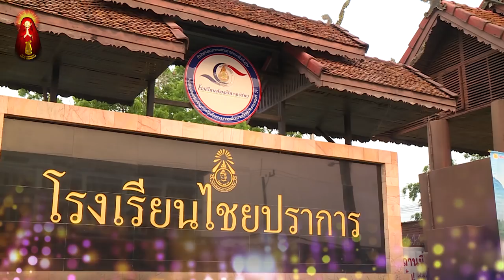สัมภาษณ์สถานีข่าวพระอาจารย์รูมา 2 | Master Ruma Official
ถ้าท่านมีคำถามเกี่ยวกับจิตวิญญาณ กรุณาติดต่อเราผ่านทาง

หากว่าพวกท่านต้องการศึกษาบำเพ็ญเพื่อหลุดพ้นจากการเวียนว่ายตายเกิดในชาติเดียว จะต้องได้รับประทับจิตจากพระพุทธาจารย์แห่งยุค - พระอาจารย์รูมา ในการลงทะเบียนขอรับประทับจิตนั้นพวกท่านกรุณากรอกข้อมูลส่วนตัวดังนี้: ชื่อ นามสกุล, เพศ, วันเดือนปีเกิด, อาชีพระยะเวลาทานมังสวิรัติ, ที่อยู่, เบอร์โทรศัพท์ติดต่อและอีเมล์ แล้วส่งมาให้พวกเราผ่านที่อยู่
 คณะทำงานจะรับข้อมูล และติดต่อกลับโดยเร็วที่สุด
MASTER RUMA’S INTERNATIONAL ASSOCIATION FOR BUDDHIST MEDITATION, INC.
2778 GA-257, Dublin, GA 31021
THE INTERNATIONAL ASSOCIATION
FOR BUDDHIST MEDITATION MASTER RUMA
Village: Sdav Kunleng, Commune: Dei Eth
District: Keansvay, Province: Kandal, Cambodia
มูลนิธิมาสเตอร์รูม่า
เชียงใหม่:  189 หมู่ 9 ถ.หางดง-สะเมิง ต.บ้านปง อ.หางดง จ.เชียงใหม่ 50230
อุดรธานี: 296 หมู่ 2 ต.สุมเส้า อ.เพ็ญ จ.อุดรธานี 41150
***สปป.ลาว***
มูลนิธิแสงสว่าง
ปากแฮด เมืองนาซายทอง นครหลวงเวียงจันท์ สปป.ลาว
***ประเทศฝรั่งเศส***
ASSOCIATION MEDITATION MASTER RUMA
2 rue Denis Diderot 95.500 Gonesse
***ประเทศเยอรมัน***
LIGHT AND SOUND MEDITATION BERLIN E.V.
Street: Binzstrasse No.: 1A Zip code: 13189 City: Berlin State: Berlin Country: Germany
*** สาธารณรัฐเช็ก ***
Meditace Master Ruma internacionální z.s.
Vestec u Hříměždic 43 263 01 Dobříš, Czech Republic
***สหราชอาณาจักร ***
Master Ruma International Association
Address: 5 Partridge Close, Swindon, Wiltshire  SN3 5EU, England